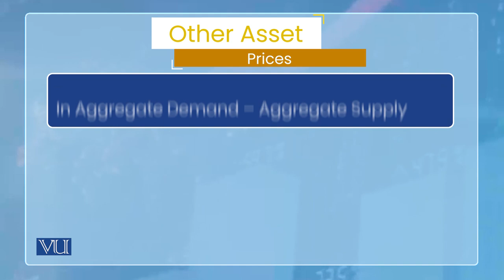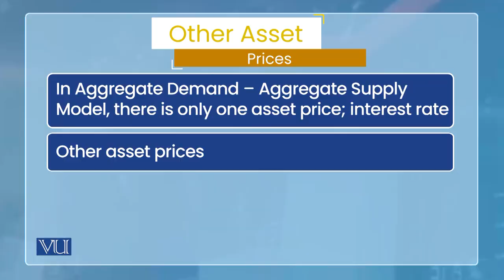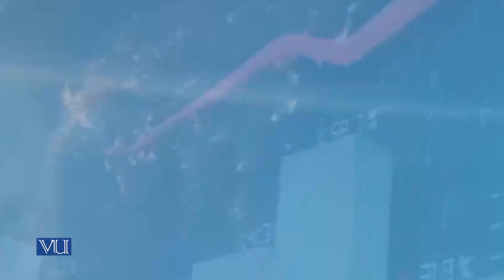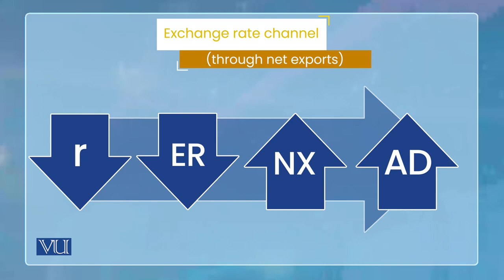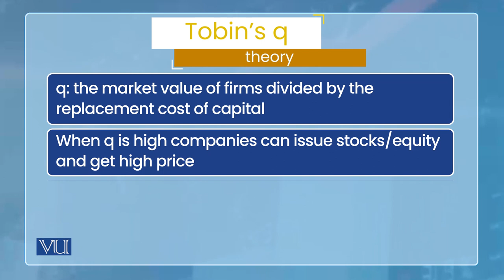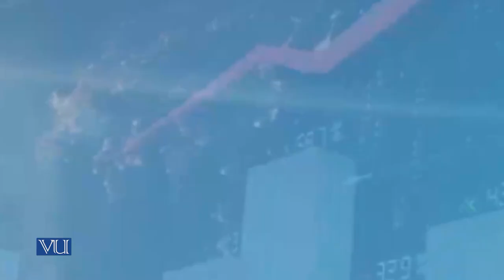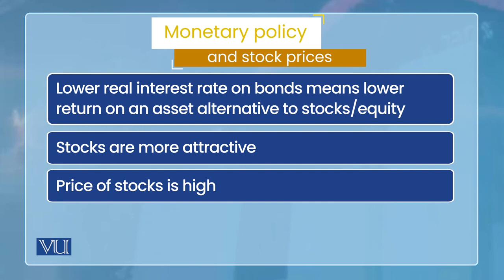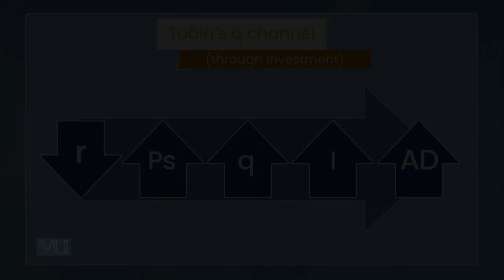Transmission Mechanism of Monetary Policy: Other Asset Price Channel 1 | Economics | ECO604_Topic077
Topic077: Transmission Mechanism of Monetary Policy - Other Asset Price Channel 1,